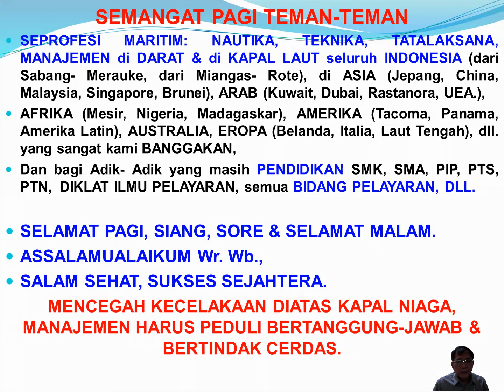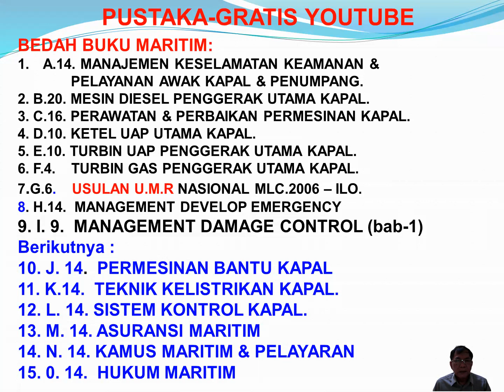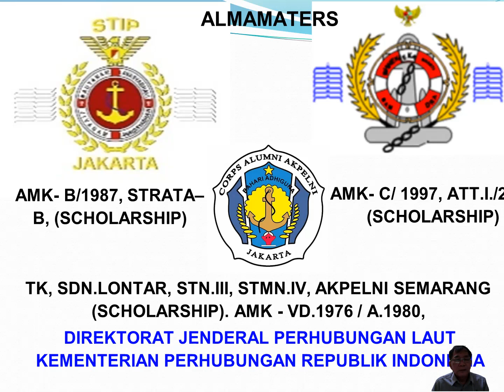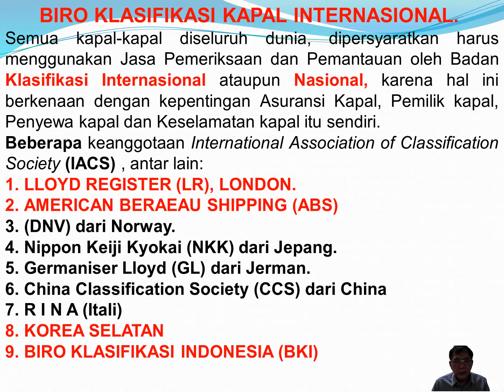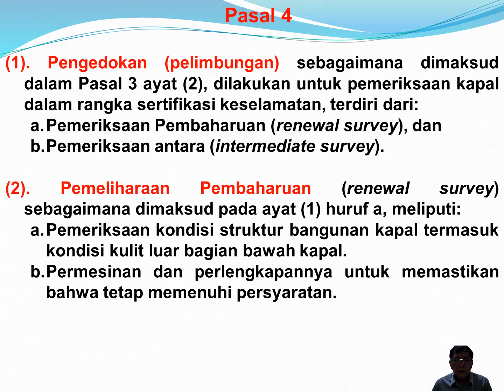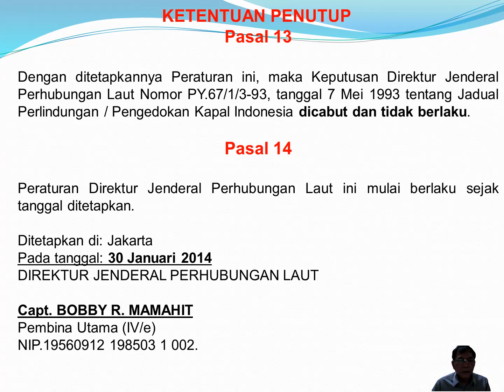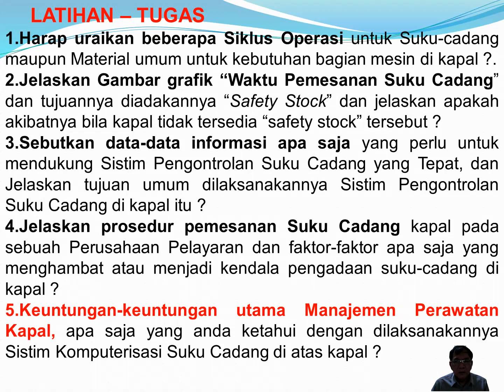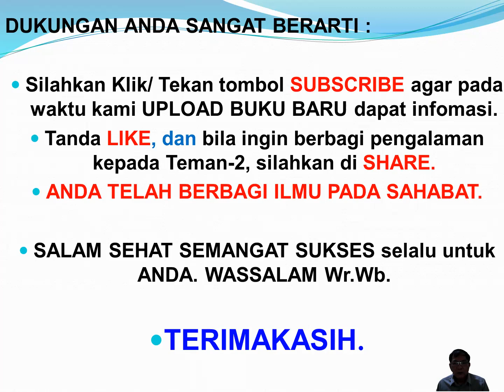I.9/10. Manajemen: *ISM & ISPS - CODE on OFFSHORE AUDIT*.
I.IX/10, MANAGEMENT DAMAGE CONTROL
KAPAL BERBENDERA INDONESIA,
PELAKSANAAN PENGEDOKAN KAPAL